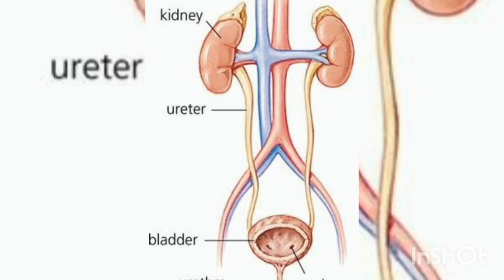दुनिया का सबसे शक्तिशाली डिटॉक्स जूस! बिमारी दूर करे, वजन कम करना, त्वचा चमकाए / Detox Drink